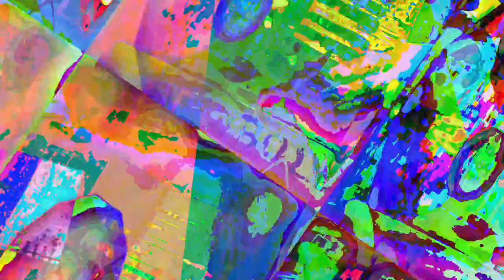[EPILEPSY WARNING] Movie 23 05 18 22h46m47s